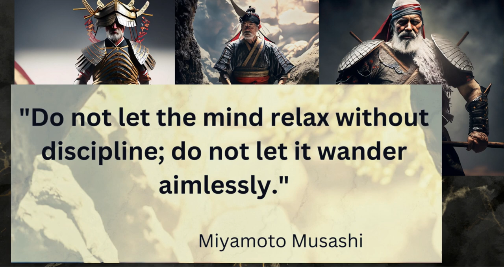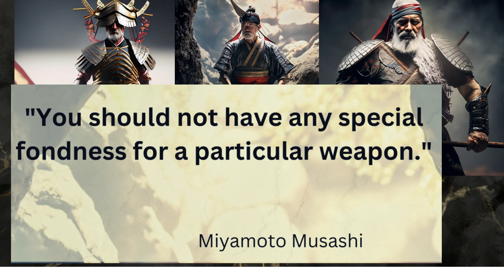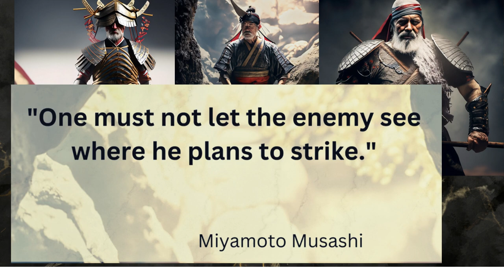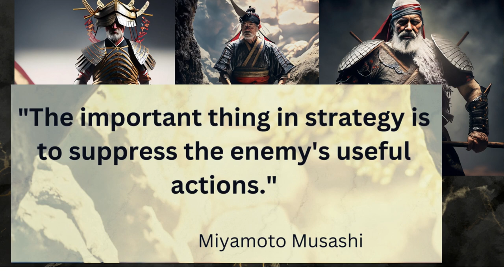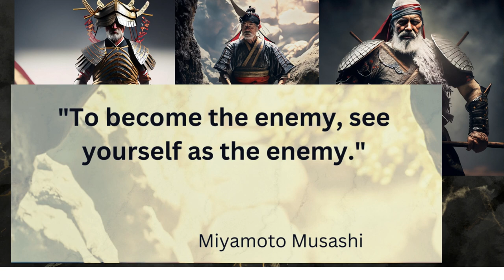Wise Quotes from Miyamoto Musashi: The Greatest Samurai of All Time Life Lessons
Miyamoto Musashi, widely regarded as the greatest samurai of all time. In this video, we present a collection of 49 powerful quotes from Musashi, offering timeless life lessons and motivational insights that transcend centuries. Miyamoto Musashi, a legendary warrior from the 17th century, not only mastered the art of combat but also possessed deep insights into the human condition and the path to personal growth. Join us on this enlightening journey as we delve into Musashi's wise quotes, unveiling the mindset and principles that made him a revered figure in Japanese history. From discipline and perseverance to adaptability and self-reflection, Musashi's teachings provide valuable guidance for navigating the challenges of life and achieving personal excellence. His words resonate with individuals seeking motivation, inspiration, and a deeper understanding of their own journey. Embrace the wisdom of Musashi as we explore his life lessons and motivational quotes. Discover how his principles can empower you to face adversity with resilience, develop a focused mind, and cultivate a warrior spirit in all aspects of life.